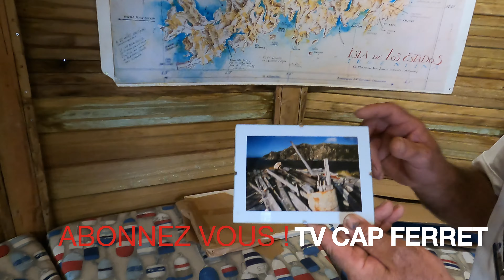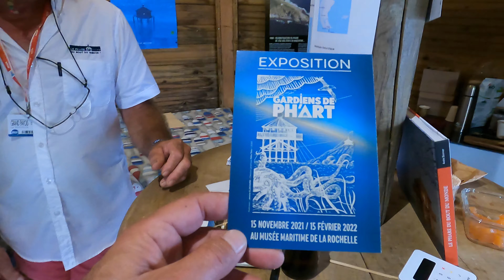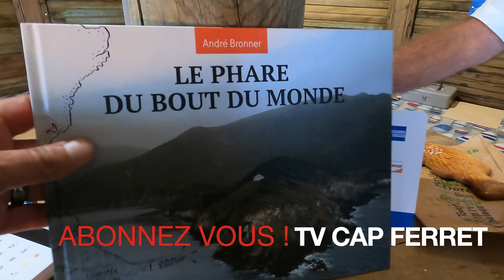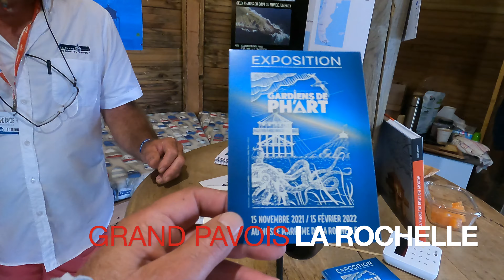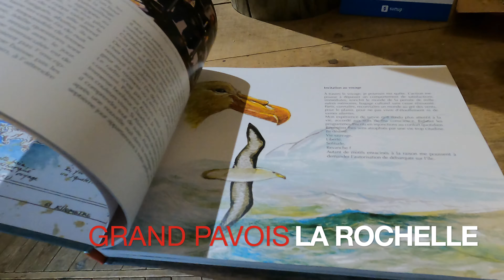LE PHARE DU BOUT DU MONDE - André BRONNER LA ROCHELLE 1#4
TV CAP FERRET et GOCAPFERRET, médias de Chantecler Studio, une marque labellisée "Marque du Bassin d'Arcachon"
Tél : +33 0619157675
Messenger : m.me/gocapferret
Ce n'est pas une cabane tchanquée comme nous les avons à l'île aux Oiseaux mais mon analogie nous amène sur une histoire magnifique à La Rochelle !
Certainement une de mes rencontres les plus profondes, J'ai plongé dans l'histoire d'André, la folie de son rêve et de son aventure qui s'est transformé en deux réalisations exceptionnelles.
Comment un rêve se transforme en un monument devenu le symbole emblématique de La Rochelle
Cet entretien est à déguster !
Et surtout venez à La Rochelle du 15/11/2021 au 15/02/2022 au musée maritime de La Rochelle pour découvrir l'exposition "Gardien de PH'ART" . Plus de 200 artistes ont passé une 24H dans le phare et ont produit une oeuvre ce jour la .
Merci de vous abonner à la Chaine TV CAP FERRET et vous inscrire à la newsletter de Gocapferret.com, pour ne rien rater des actualités de Lège-Cap Ferret tout au long de l'année !
A bientôt
Thiéry de Gocapferret